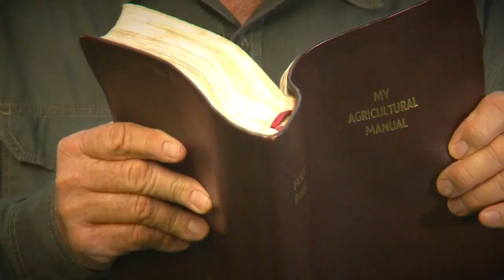Stand Still - Family Time with Angus Buchan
In this episode of Family Time, Angus encourages us to slow down, stand still and trust God for all your needs. You don’t have to try in your own strength. Pray about it and ask God for direction and help and then allow Him to do the rest. He will never let you down.